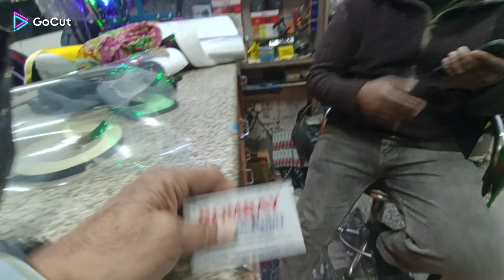modified#golden# colour bmw310r#golden# Panther#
shop name#
Bombay graphic#
#19/9dakshinpuri#
near nirankari#
new Delhi.110062
phone number#